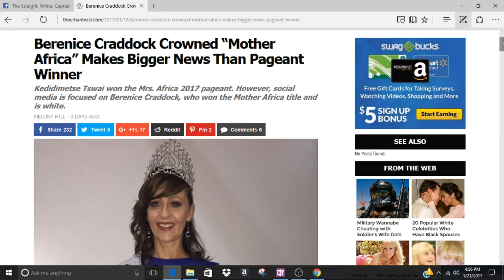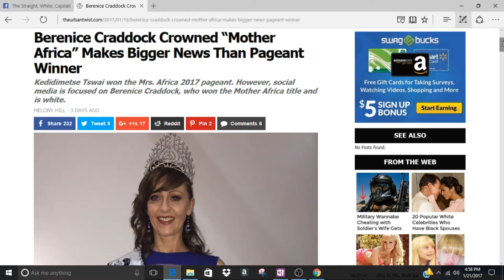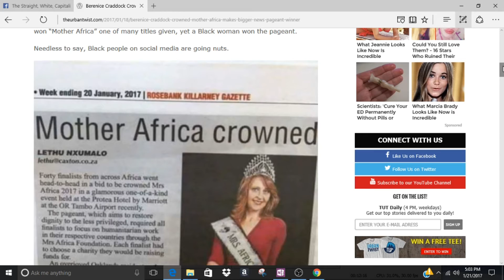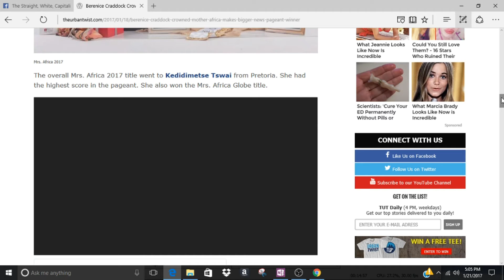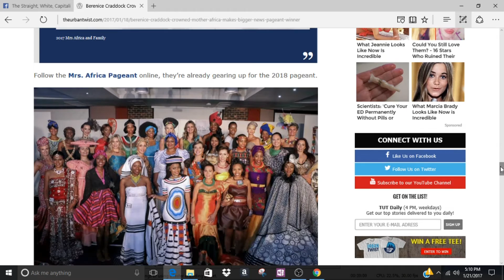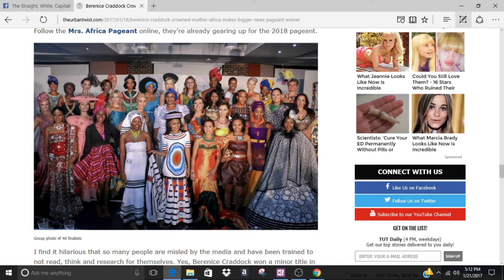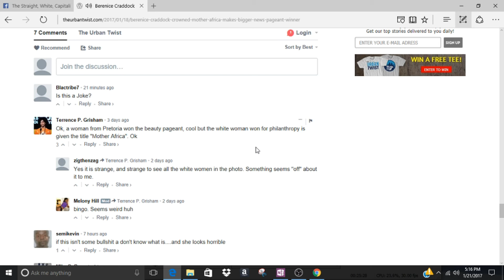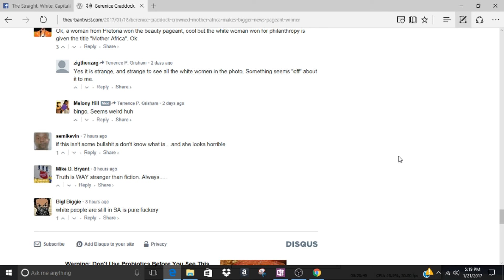CROWNED MRS. MOTHER AFRICA??? WTF??? HOLD THIS "L" AFRICA!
Karen was crowned Mrs. Africa and the media just loves this fuckery. Big "L" to Africa for this BS